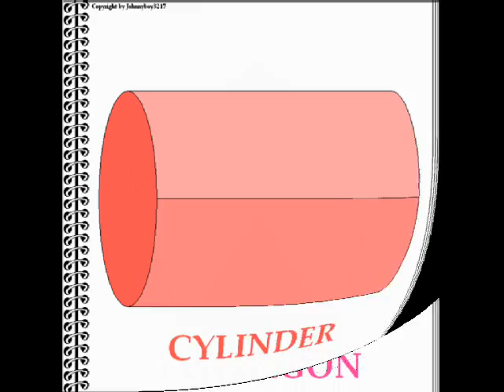Learn The Names Of 11 different Geometric Shapes For Everyone Teacher Shows Them In 3D Look